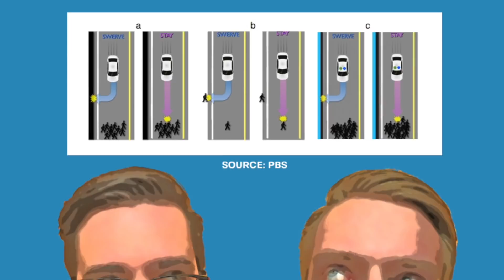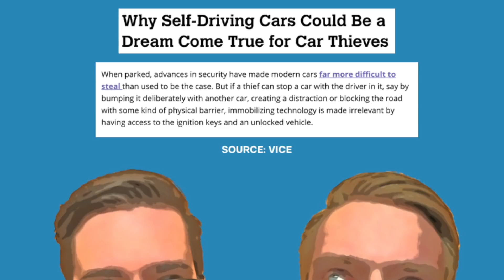Waymo's Level 4 Self-Driving Cars Have Arrived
We discuss Waymo's driverless minivan program in Chandler, Arizona, then breakdown why self-driving cars have been getting into some fender benders.
0:12 - Waymo's two advances
0:52 - Vegas shuttle crash
1:52 - Ethics and the trolley problem
3:07 - Self-driving crime?
4:05 - Government adoption